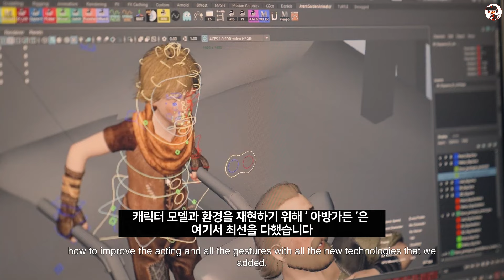간단 플레이 후기 - 브라더스 : 두 아들의 이야기 리메이크 [ 그래서 살만함? ]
＊본 후기 영상에 덧글을 쓰신 분 추첨을 통해 한 분에게 다잉 라이트 2 스팀키를 드립니다 ( 종료 )
＊간단 플레이 후기는 스토리 스포일러를 최대한 자제하고 있습니다

00:00 후기 시작
00:10 요제프 파레스의 명작 브라더스를 언리얼 엔진 5 로 리메이크 한 작품
00:57 어 웨이 아웃이나 잇 테이크 투의 시작일 수도 있는 작품
01:16 리메이크의 시작은 동일하며 리빌트 같은 작품
01:43 대사는 없지만 시각적으로 쉽게 파악할 수 있는 스토리텔링이 인상적
02:00 여러 액션들은 퍼즐로 이어지게 된다
02:31 언리얼 엔진 5 로 시각적으로 개편된 놀라운 비주얼
02:47 몇몇 최적화 작업이 덜 된 컷신들
03:01 게임의 간단한 조작 설명
03:25 결론 그리고 오래간만에 돌아온 이벤트 알림

음악 사용
- 브라더스 어 테일 오브 투 선즈 OST 사용

영상 내 덧글로 자신의 의견을 충분히 제시할 수 있지만 영상 업로더를 향한 비난 및 공격적인 덧글은 하지 말아주시길 바랍니다